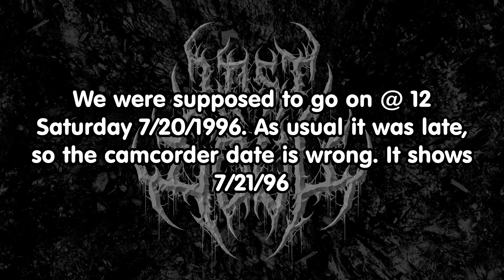Lost Soul - Only Son (HD)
Here is ONLY SON by Lost Soul from Saturday July 20th 1996 at Coconuts in West Haven Connecticut. I don't think Coconuts is around anymore, but I really don't know 100%. They were just off of RT 1. This was our 3rd show there for yet another ravenous METAL crowd (LOL)  at MIDNIGHT!

ONLY SON was VERY new at this point. 1st time we played it in public at a "show".

This was the 1st and only time we got this one on video (with me in the band). I had a cassette of the song structure during the writing process, earlier that year. It has YET to turn up in my collection of sh*t from days of a better time.It may not be found. It could be LONG gone, just like this day of history.

Notice my SMALL set at this show. I wonder why that is...
This show was filmed by Byr's bud, Eric T.

I hope you enjoy viewing this fragment of the past!

Charlie Burke - vox / lyric
Tony Mica - bass / backing vox
Bryan Reilly - guitar
M Y K - drums

*Photosensitive seizure warning: A very small percentage of people may experience a seizure when exposed to certain visual images, including flashing lights, quick video zooms in and out, shaky video and images. certain tones or pulsing sounds, quick moving left , right, up or down movement of source video / images, or patterns that may appear in videos. Even people who have no history of seizures or epilepsy may have an undiagnosed condition that can cause these “photosensitive epileptic seizures” while watching flashing images.

Reader/viewer agrees to indemnify and hold harmless this channel / video owner / video up-loader from and against any personal injury, damages, death, costs and expenses, including any legal, medical, and or any psychiatric fees, potentially resulting from the viewing / listening / reading of anything included here or on this channel. Reader / viewer agrees to assume all risks resulting from the viewing / listening / reading of any and all content on this channel and in its videos.

Lost Soul and or this channel claims no rights to Trademarks / logos / video content / images / audio / copyrights / brands / likeness /  artwork other than our own.

Here are the specs of my set-up during the Lost Soul days:
- DRUMS -
(2) 16x26 kicks TAMA Rockstar Pro (GWH gloss white)
8'" concert tom Maxwin by Pearl (black)
10" concert tom Maxwin by Pearl (blcl)
12" x 11 tom TAMA Rockstar DX (SNW snow white)
13" x 12 tom TAMA Rockstar DX (SNW snow white)
14" x 13 tom TAMA Rockstar DX (SNW snow white)
15" x 14 tom TAMA Rockstar DX (SNW snow white)
16 x 16 floor tom (unknown brand - white)
14" x 3.25 TAMA Artwood Maple Snare Drum AW523
(2) MTH-100 double tom holders (TAMA)

- CYMBALS -
14" PAISTE Signature Series Power Hi-Hats
17" PAISTE Signature Series Fast Crash
18" PAISTE Signature Series Full Crash
18" PAISTE Signature Series Power Crash
18" PAISTE Signature Series Mellow Crash
20" PAISTE 2002 Crash (used as RIDE no. 2 left)
14" PAISTE 505 Bronze Hi-Hats
18" PAISTE 2000 Sound Reflections China
18" PAISTE Signature Series Thin China
20" PAISTE 2002 RUDE China
20" PAISTE Alpha China
20" PAISTE Signature Series Thin China
22" PAISTE Signature Series Dry Heavy Ride

- ALTERNATE USE CYMBALS -
Sometimes used live or for rehearsal
16" PAISTE 2002 Medium Crash
18" PAISTE 2002 Crash
19" PAISTE 2002 Crash
21" PAISTE 2002 Ride
18" PAISTE 404 Medium Crash
13" PAISTE 404 Medium Hi Hats
20" PAISTE 505 Ride
16" PAISTE 3000 Reflector Power Crash
18" PAISTE 3000 Thin Crash
20" PAISTE 404 Ride